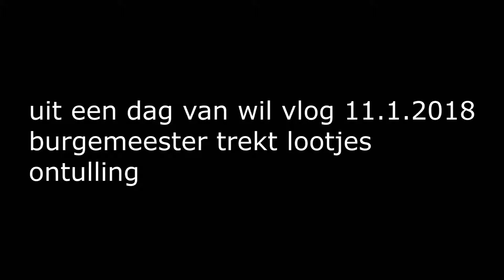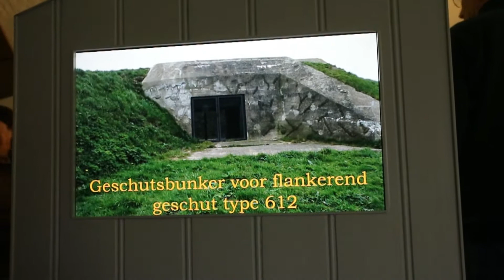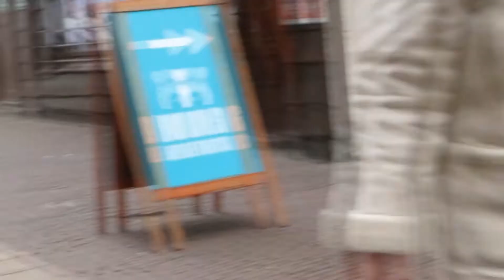uit een dag van wil vlog 11 1 2018 met onthulling